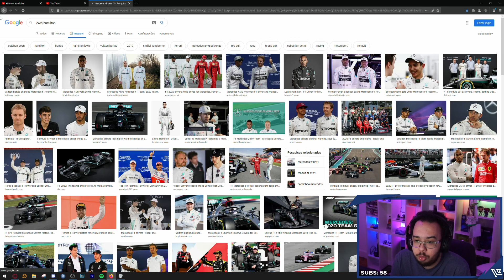VOCÊS SUBESTIMAM O PODER DO DINHEIRO - Cortes do Ludgero